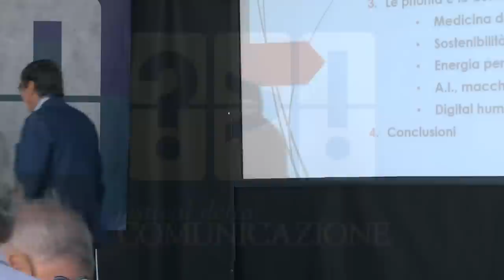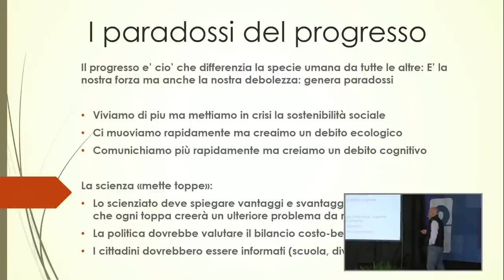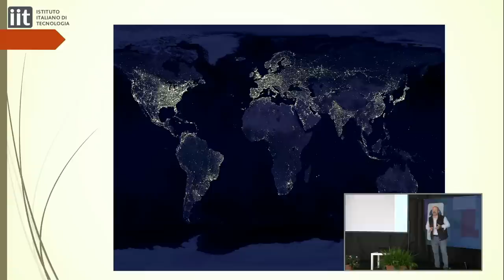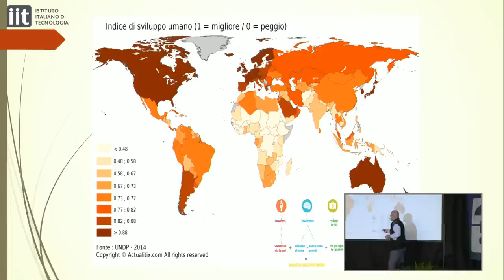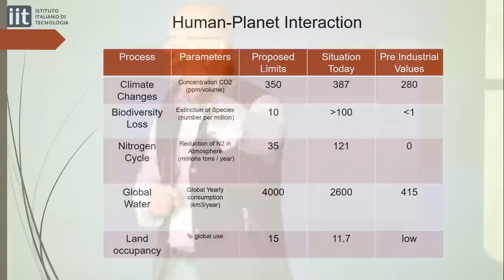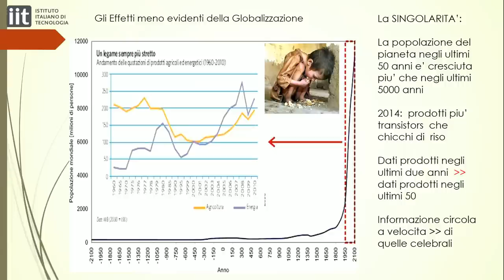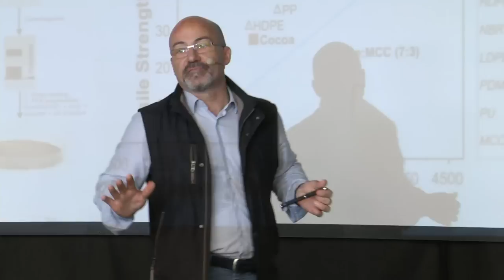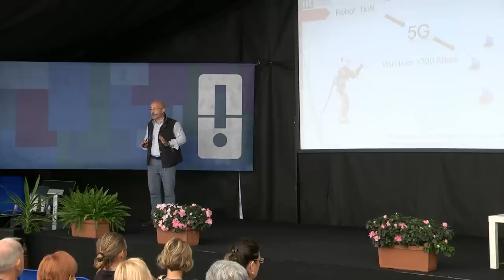Roberto Cingolani - Che mondo vogliamo